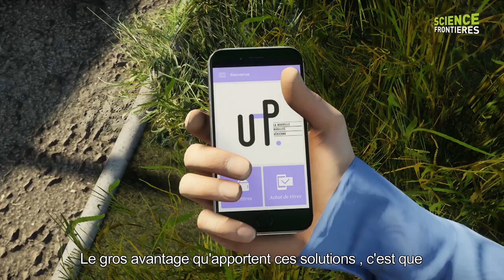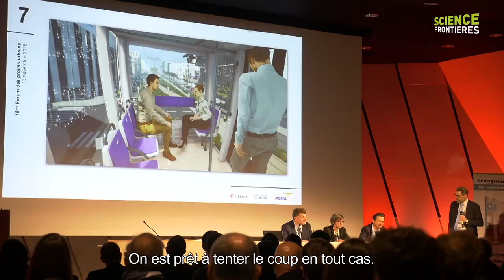2 min pour comprendre : les enjeux du téléphérique urbain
Lancement de l’offre UP : les groupes Eiffage, RATP et POMA réinventent l’offre de transport aérien urbain par câble

Après un partenariat acté en septembre, les groupes Eiffage, RATP et POMA ont détaillé mardi 13 novembre 2018, à l'occasion de l'édition 2018 du Forum des Projets Urbains, les contours de leur offre commune de mobilité aérienne urbaine par câble. Dénommée UP, cette offre, fruit de 3 ans de R&D, propose aux acteurs publics de nouvelles solutions sur-mesure pour le déploiement du transport par câble en zone urbaine dense.
Avec aujourd’hui 80 réalisations urbaines et plus de 200 projets répertoriés dans le monde, le transport aérien urbain par câble est en plein essor et s’impose comme un mode de transport collectif à part entière, complémentaire aux autres. Longtemps cantonné à des usages touristiques, le transport aérien par câble représente de plus en plus une solution bas carbone compétitive, complémentaire des modes existants, capable de répondre au mouvement de densification et d’accroissement de la demande de mobilité des villes du monde entier. Ce sont ces besoins et spécificités qu’ont souhaité prendre en compte pleinement les groupes Eiffage, RATP et POMA en lançant UP.